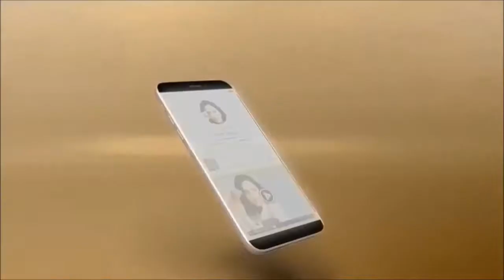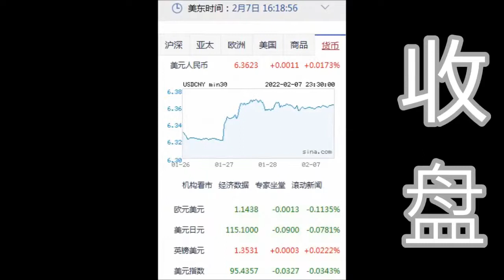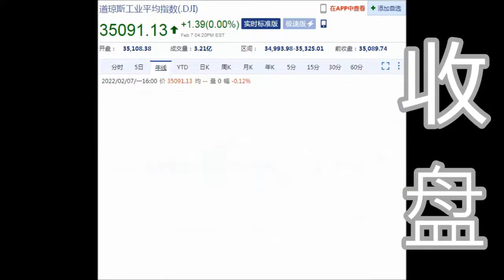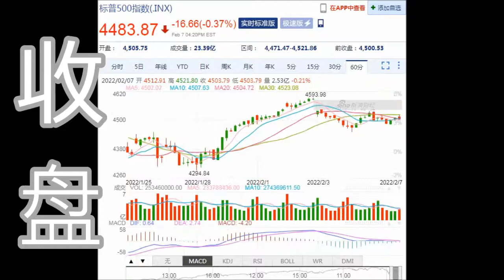8NET 盘终道琼上涨1.39点(02-07-2022)